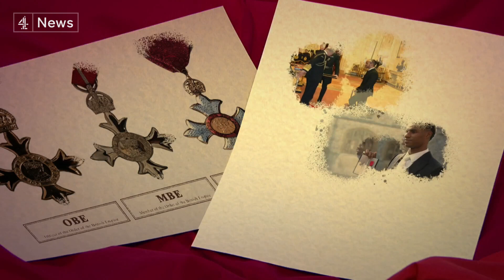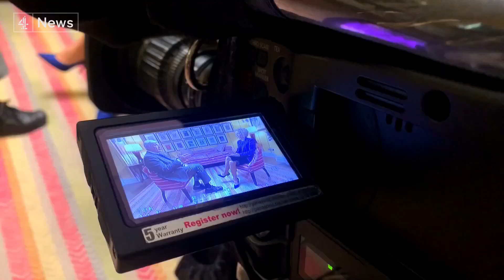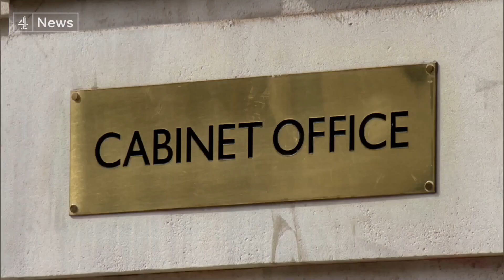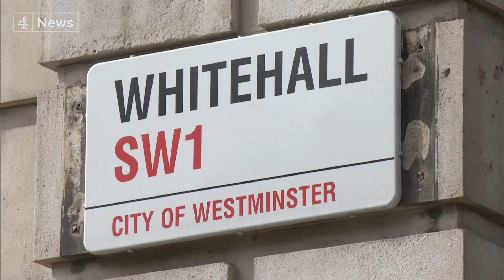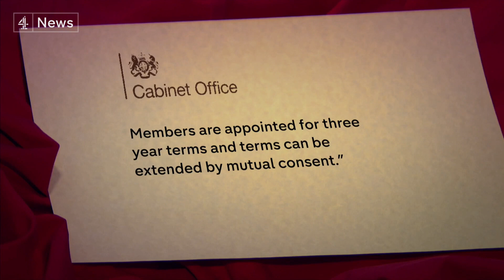How UK honours list system has become 'politicised'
Leading names from the arts, from sport, from science to charity will be honoured at the end of this month at Buckingham Palace in an awards process that's always been shrouded in secrecy, decided by members of ten Government committees - all perfectly fair and independent, say ministers.

But a number of committee members have come forward, claiming pressure was put on them to approve honours for Conservative Party supporters and donors, and that the whole system has become politicised.